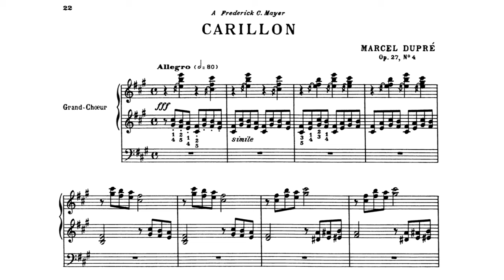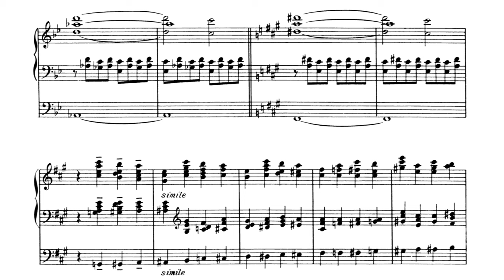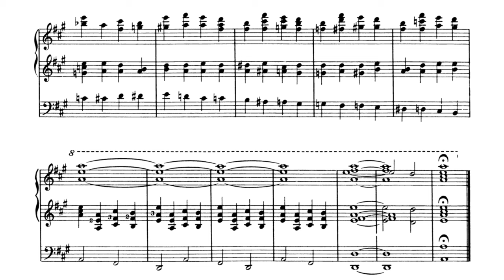Marcel Dupré - Carillon - Sept Pièces Op.27 (Score Video)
Michael Murray plays Carillon from Marcel Dupré's Sept Pièces Op.27 on the Cavaillé-Coll organ at St-Sulpice in Paris